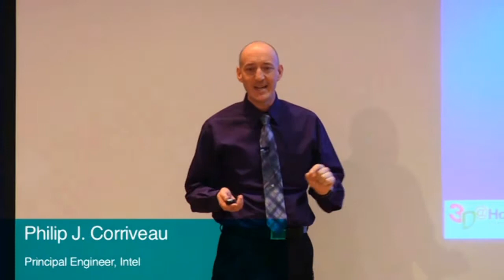Optometrists and 3D experts describe 3D as a public health tool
Although erroneously believed to be harmful to children's vision, 3D viewing can actually improve learning and help identify vision problems early in life.  Experts from optometry, entertainment and technical fields discuss the role of 3D.